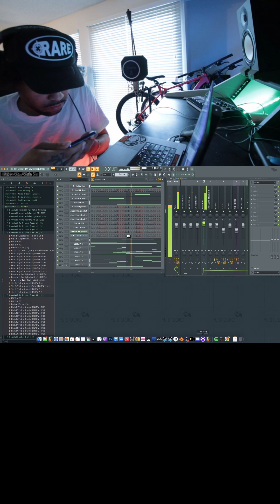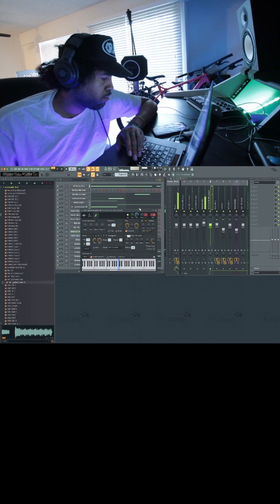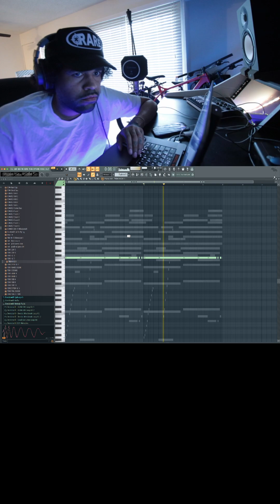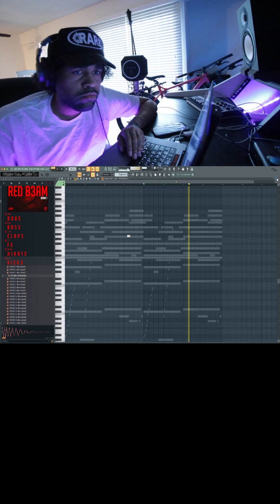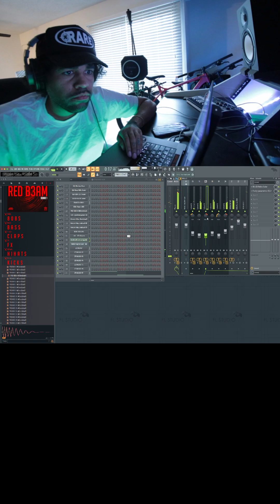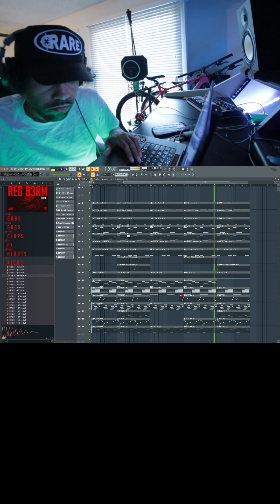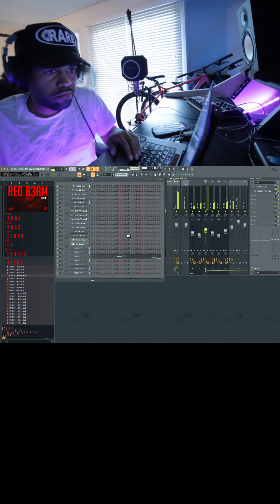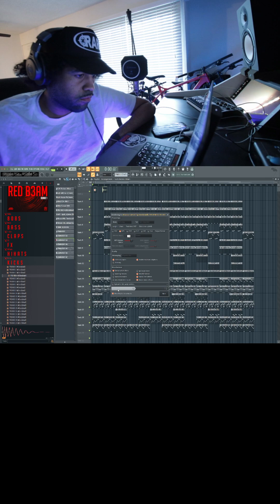Deedotwill Cook Up 2023/12/31 #184